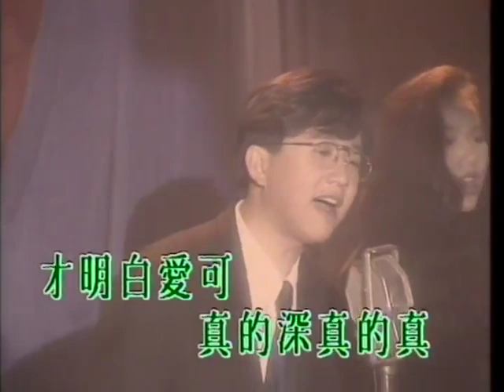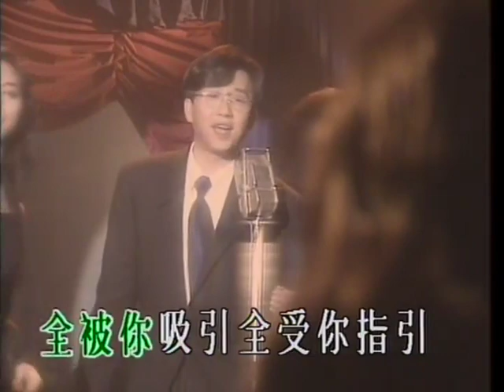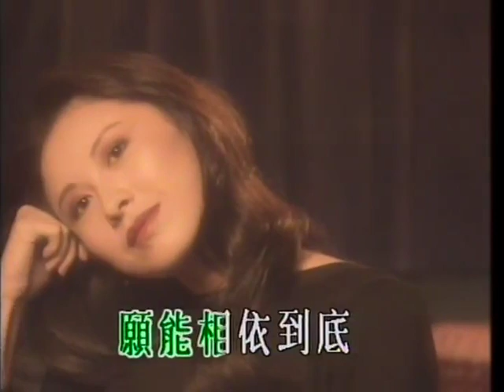倫永亮 - 因妳極難代替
Why do I have this video?

A clumsy waiter has a huge crush on his female colleague. Typical 90s Cantonese pop song.